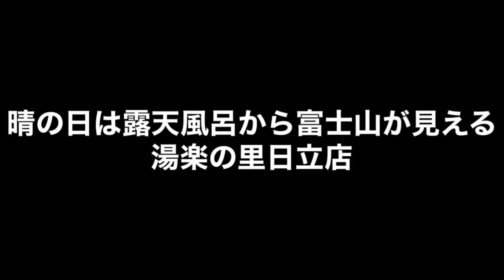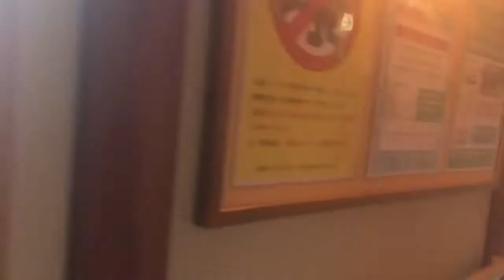露天風呂から太平洋海岸が見える湯楽の里日立店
館内様子、光景、バルコニーから太平洋も見えます、景色抜群のスーパー銭湯。